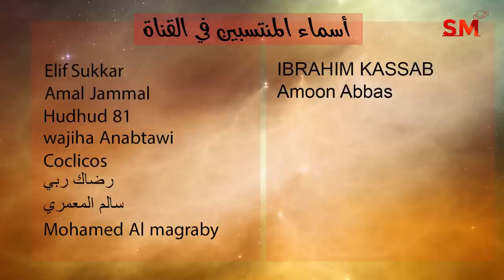توقعات الأبراج اليوم الجمعة 15 يوليو تموز 2022 سعيد مناع